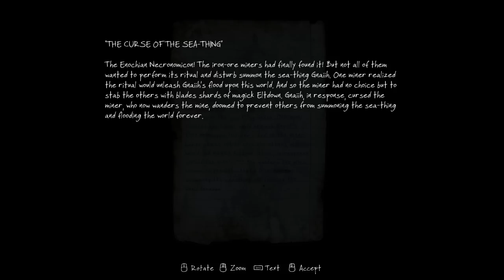Vanishing of Ethan Carter - SCARY MUMMY! #4